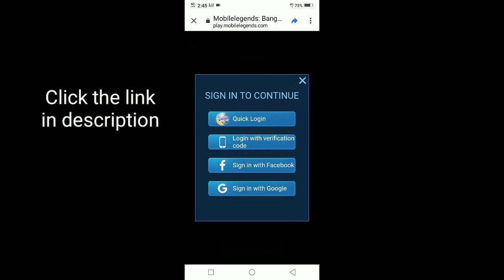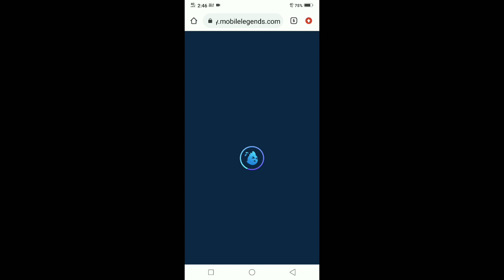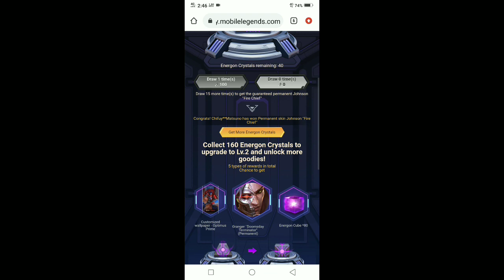FREE EPIC SKIN? HOW TO GET?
Thats all guys hope you enjoy this video  ILOVEYOU ALL😘